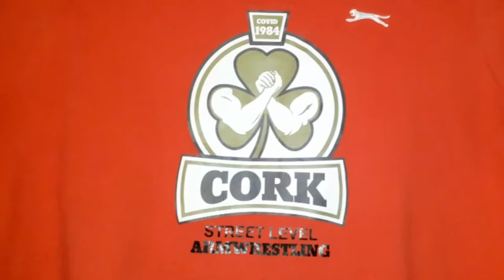Arm Wrestling funny moments from Conor 🦧🤣🤣🤣